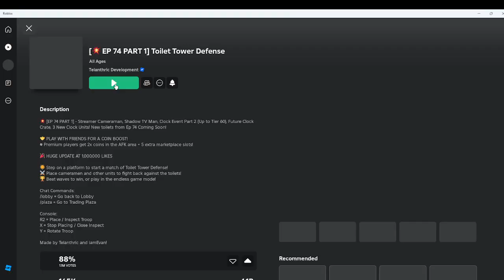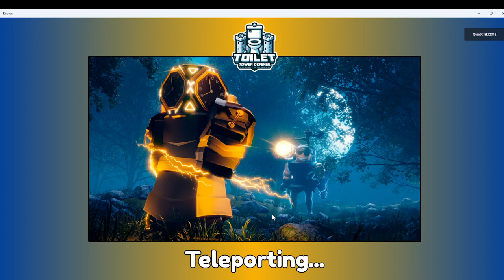trying to get the new godly clockman in toilet tower defense 2